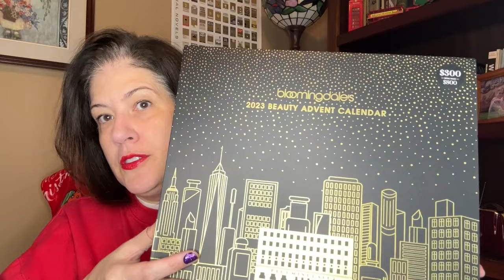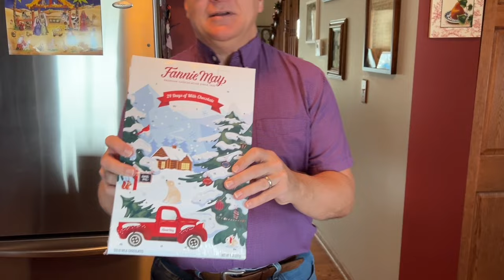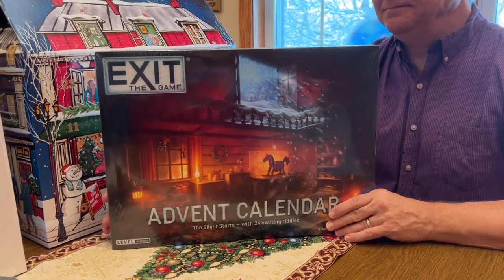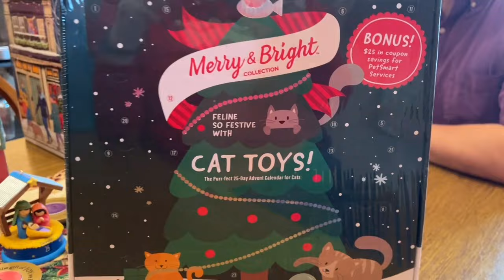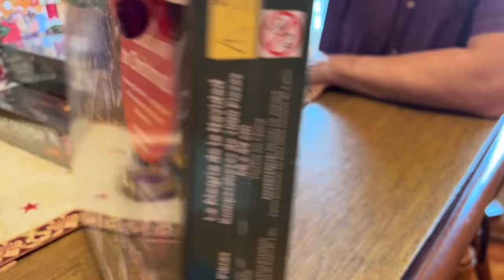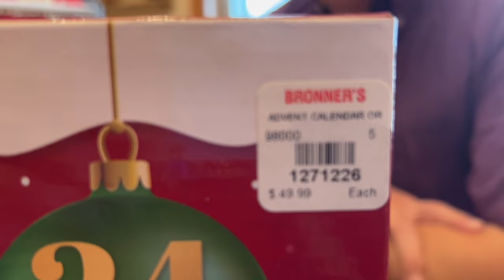Advent 2023 Preview!! EXIT Game to be played!!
Check any reviews for these products we decide to do on Instagram @janeelizabethspeaks